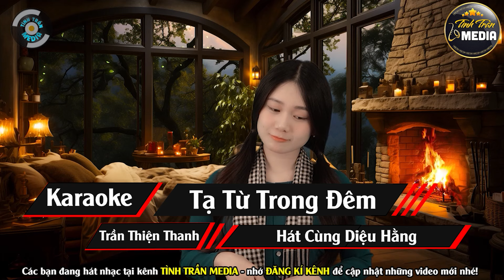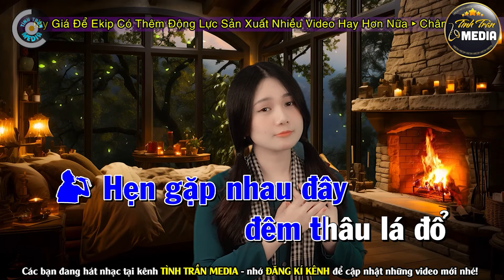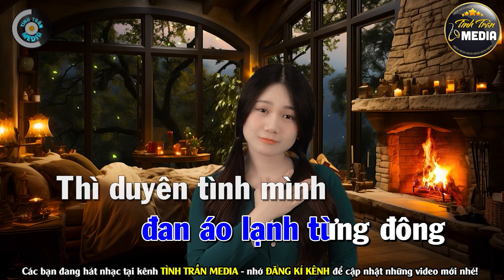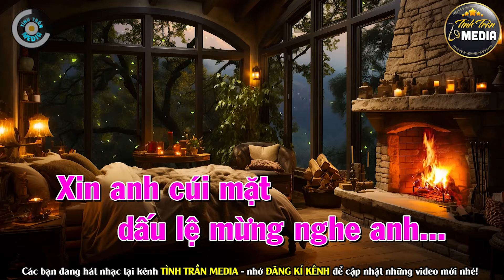✔️Karaoke Liên Khúc RUMBA Thiếu Giọng Nam ➤ Song Ca Cùng Diệu Hằng